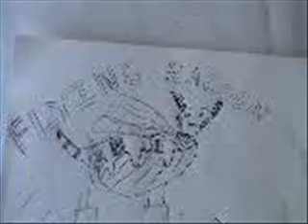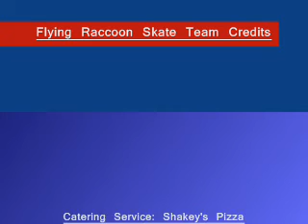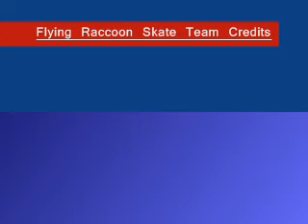Flying Raccoon Skating Video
Flying Raccoon Skating Video-Pretty Funny